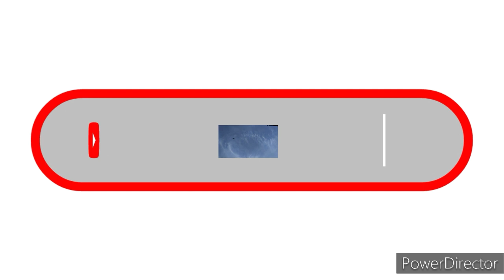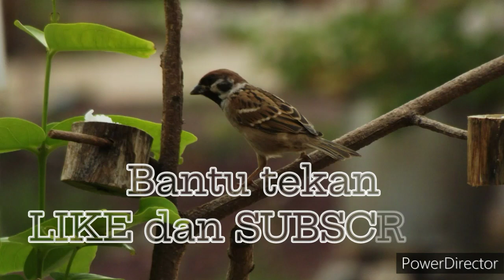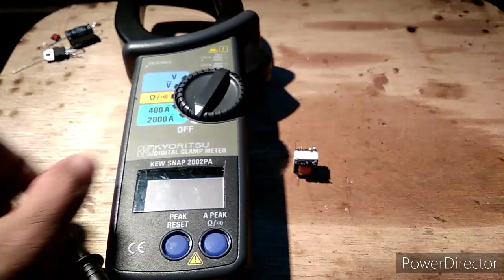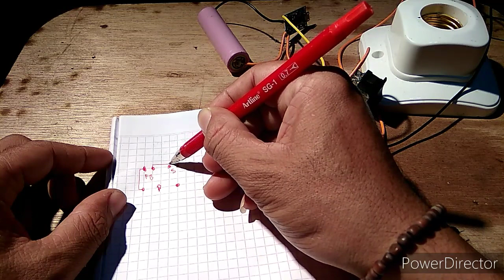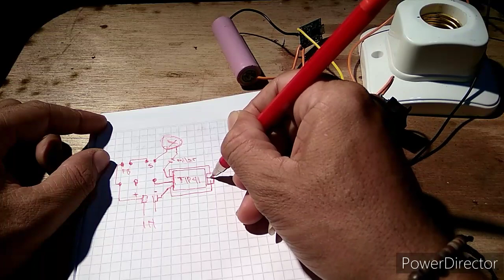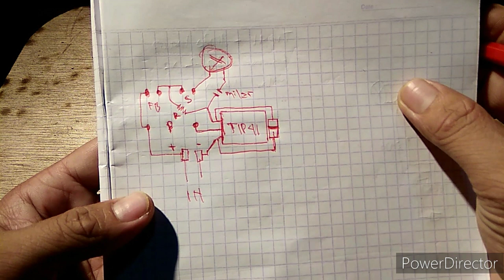rangkaian Joule thief, DC 3,7V TO AC 220V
Assalammualaikum warahmatullahi wabarokatuh salam sejahtera semoga kita semua diberikan kesehatan, jumpa lagi dengan saya, di kesempatan kali ini kita akan membuat rangkaian joule thief dari DC 3,7V to AC220V
DISINI SAYA MENGGUNAKAN BAHAN
-Transistor 41c
- dioda 1N4007
- resistor 330ohm
- kapasitor Milar 104 j 100V
- elco 2200uf 16v
- travo bekas charger hp
- LED AC 15V dan 5V
-Fitting lampu
DAN ALAT YANG SAYA GUNAKAN
-Solder
-avometer
-edit video: power director
-Rekam suara : audio recording
-Kelola channel: Yt Studio

Membuat lampu emergency dengan sistem joule thief
Rangkaian Joule thief
Mini inverter
DC to AC

Bssyweudhwjsvziseuw

@kurniawan kreatif